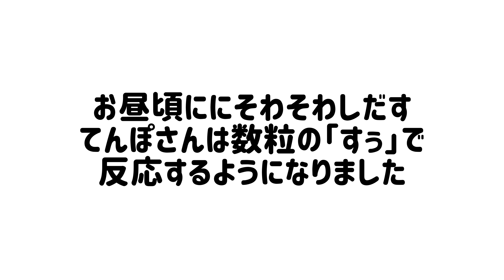すうつぶのカリカリに反応するシーズー犬の１日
すぅ。
LINE絵文字【コロナとかぜと戦え！シーズー犬】